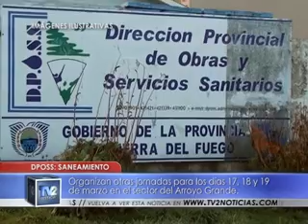DPOSS: Saneamiento | Categoria | Fecha - TV2 Noticias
Guillermo Worman, Presidente de DPOSS. La Dirección organiza con el Municipio jornadas para el 3, 4 y 5 junto a organizaciones ambientales. Organizan otras jornadas para los días 17, 18 y 19 de marzo en el sector del Arroyo Grande.